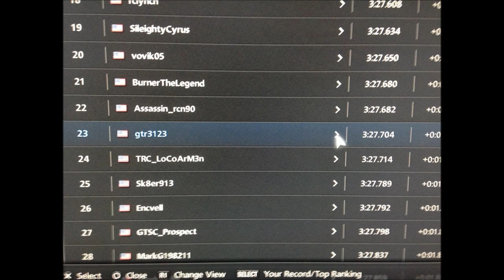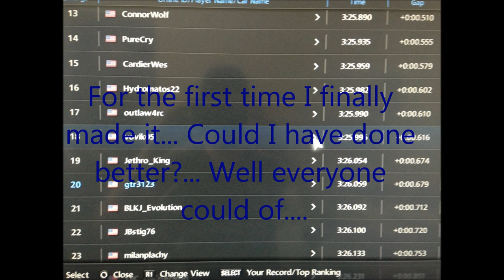Gran Turismo 6: 2015 GT Academy Final Round Top 20 In The U.S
Final round of GT Academy 2015. Managed to get 20th place.. Technically 17th, certain people didn't qualify. I could of done better and so could everyone else. But I made it so i'm going to the national finals in Nashville Tennessee. Band: Hands Like Houses, Song: Antartica. Signing off... ErickFrank aka gtr3123 =)